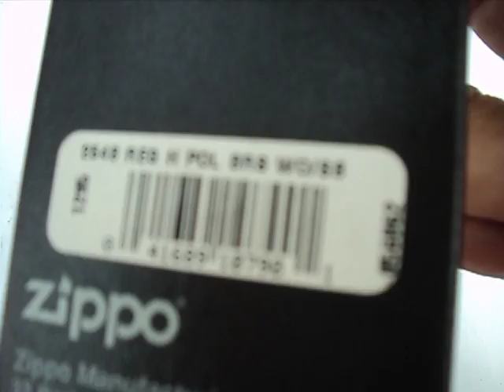ZIPPO MỸ | 75 NĂM ANNIVERSARY Đồng và LIBERTY _ NỮ THẦN TỰ DO Chrome. Tuấn Sài Gòn: 0909.828.779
Zippo USA Chính Hãng. New 100%, Fullbox.
Gía : Đồng: 750k .Chrome: 600k. Miễn phí giao mọi miền cho a e chơi
Link Trang Facebook mình , a e nghé xem thêm nhiều mẫu Zippo Độc Đáo và Đẹp
Cảm ơn a e nhiều !!